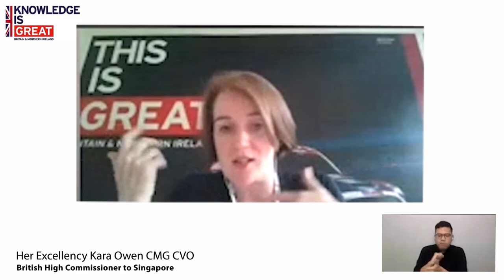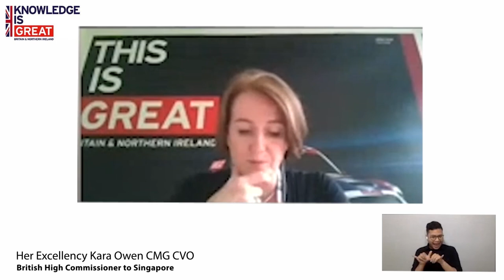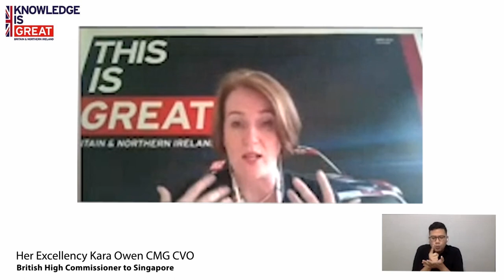British Council 'Knowledge is GREAT' Lecture Series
The British Council 'Knowledge is GREAT' Lecture Series showcases UK's knowledge, creativity and innovation through leading UK specialists in areas of topical debate and discussion.

Throughout the year, the British Council in Singapore organises and hosts a variety of lectures on diverse topics such as arts, environment, sciences and more, aimed at academics, practitioners, students and the general public.